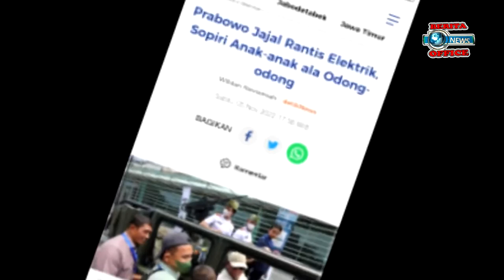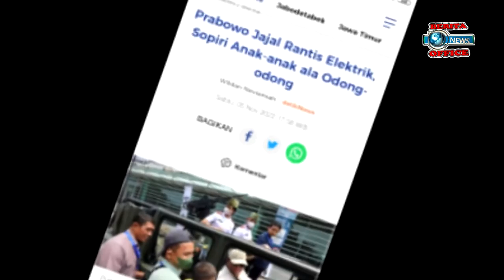PRABOWO JAJAL RANTIS ELEKTRIK SOPIRI BOCIL BOCIL ALA ODONG ODONG